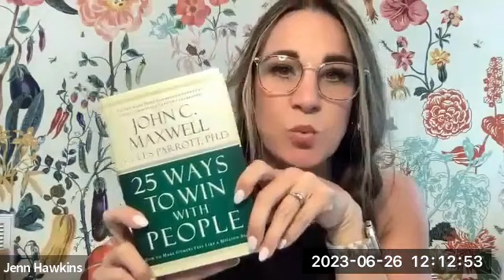Monday Masterclass with FIVE STAR Diamond Ambassador Jenn Hawkins